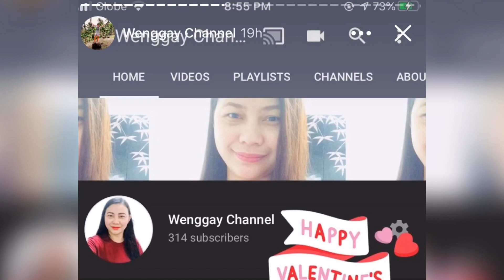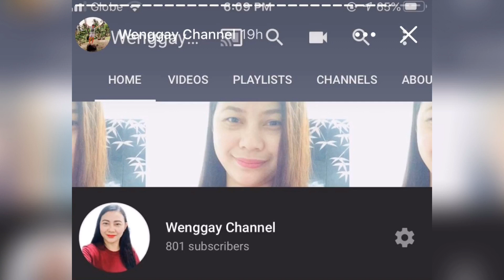I GOT 1000 SUBSCRIBERS IN ONE MONTH YEHEY😍😍😍